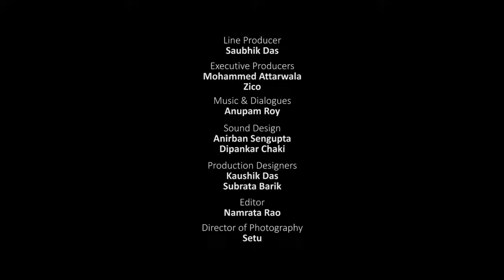♥Ahalya | Sujoy Ghosh | Royal Stag Barrel |Short Films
Suspense, seduction, deceit. A perfect short which makes you want to hold on to your seat. An epic retold in a modern . Watch this nail-biting thriller starring the legendary Soumitra Chatterjee directed by Sujoy Ghosh and presented by Royal Stag Barrel Select Large Short Films.